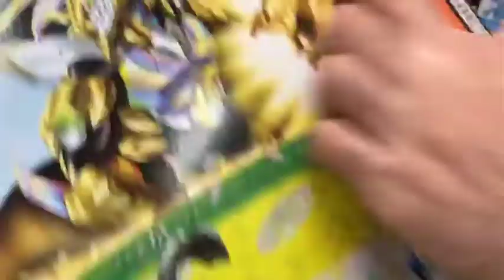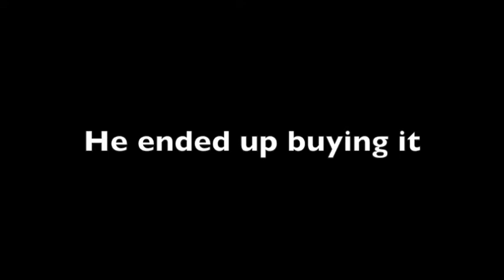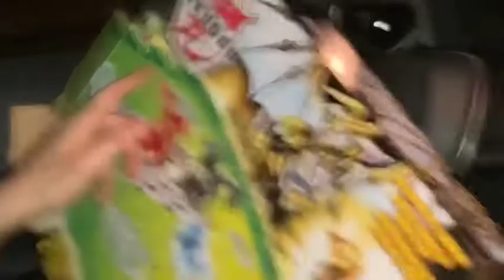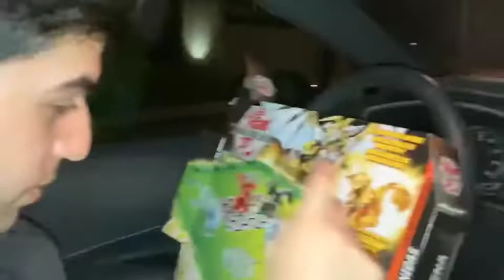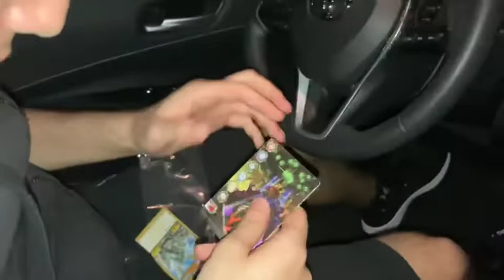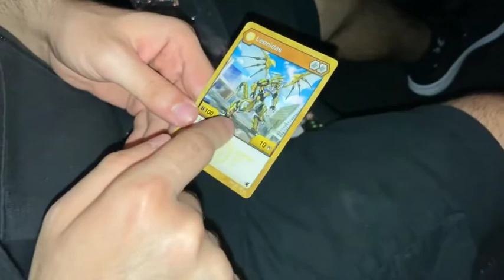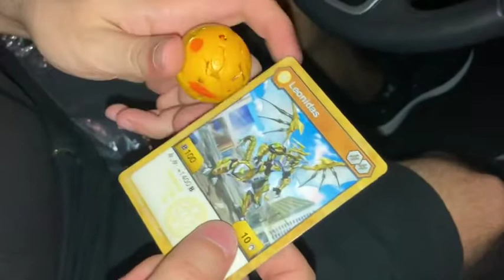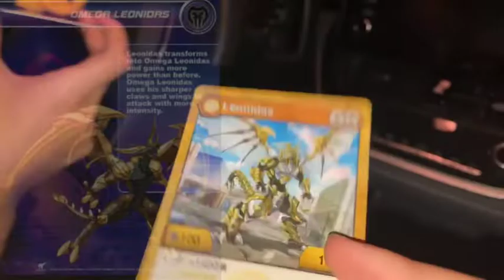Degal Rants: Leonidas Bakugan + Unboxing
Well, it's been a hot minute since we had a Degal Rants episode on the channel. This one goes out to all the old school Bakugan fans. Personally, I am not into Bakugan, I only watched the first 4 episodes of the anime and completed the DS game halfway through. But I get the outcry people have for the series taking a turn for the worse. Anyway, I'll let Degal Rants do the rest of the ranting.

Shoutout to my cousin Pavomis for recording the video.